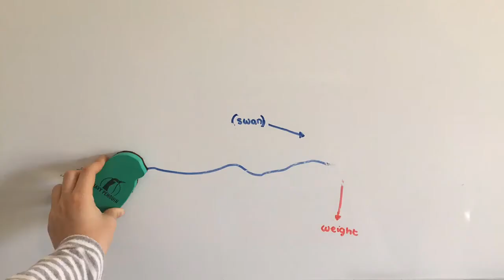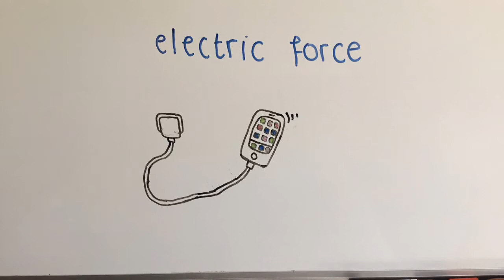Stop Motion Science Series - SWPS, Alexa Z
Alexa explores non-contact and contact forces